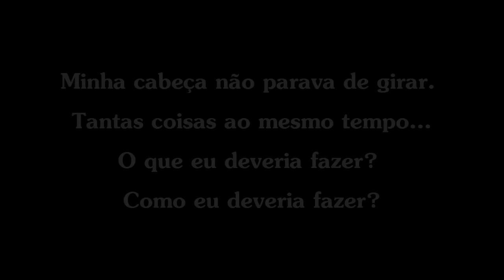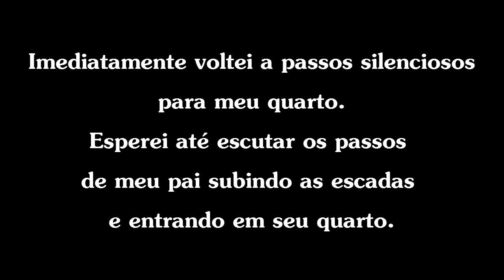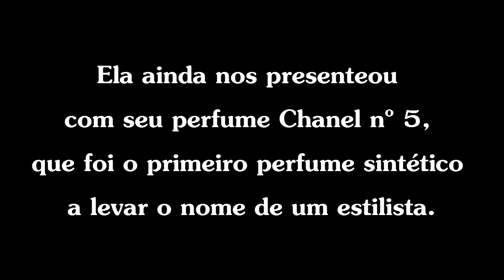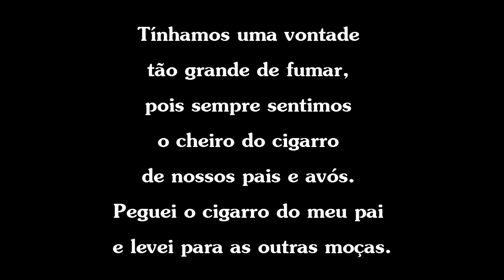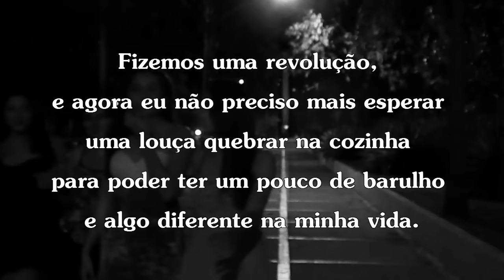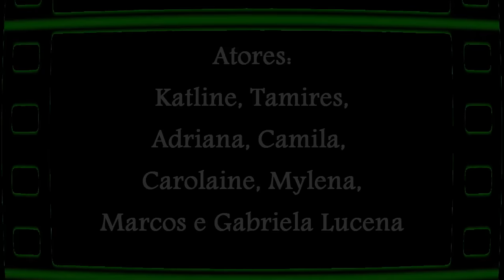Mulheres americanas dos anos 20 - Mostra de Vídeo 2015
3 L Noturno apresenta: Mulheres americanas dos anos 20 - Mostra de Vídeo da Escola Estadual Joaquim Murtinho - 27 de junho de 2015.